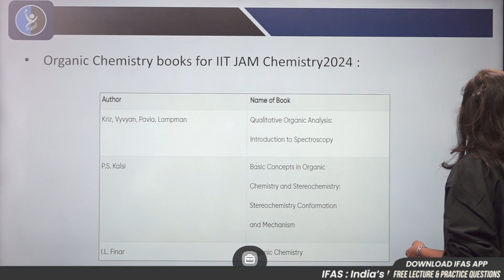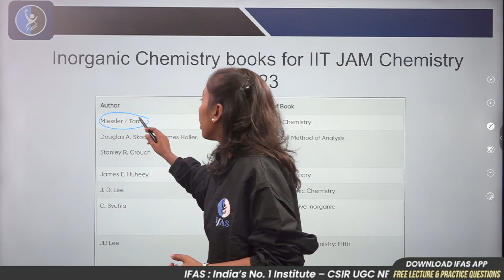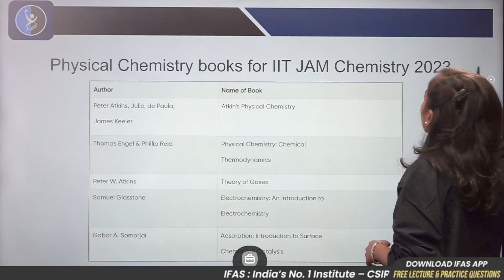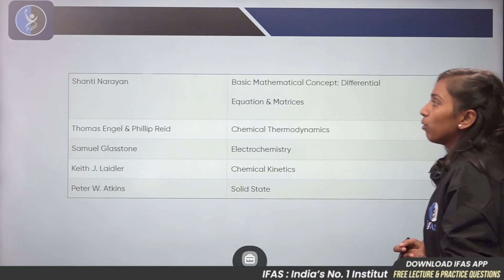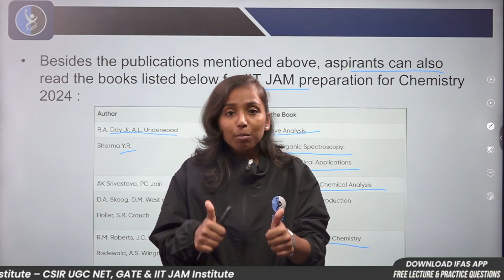Best Reference Books for IIT JAM CHEMISTRY 2024